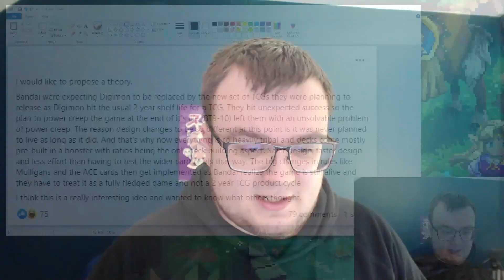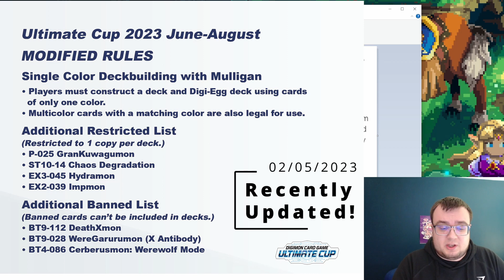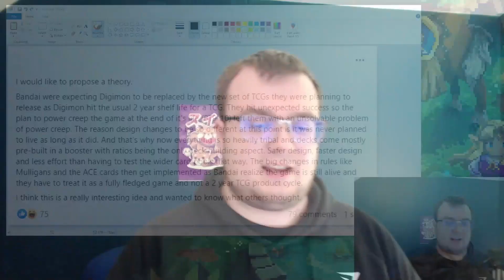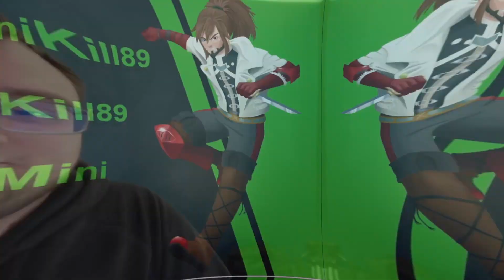Has Bandai Given Up On Digimon? - Digimon TCG Theory and Discussion!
In recent days, Bandai appears to have become a bit lax with how they are treating the Digimon TCG. Lets explore why and open a conversation in the comments!